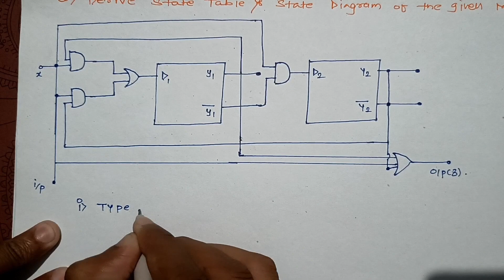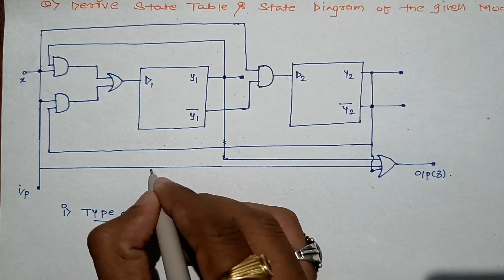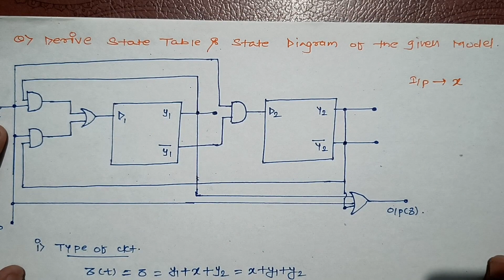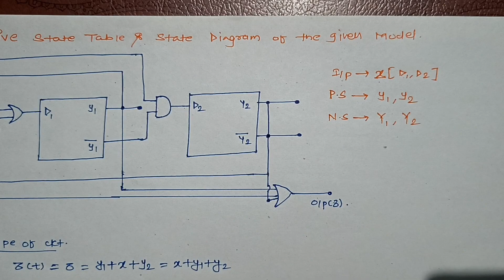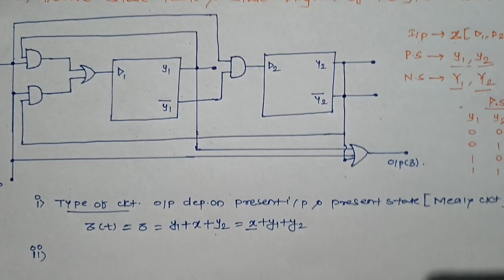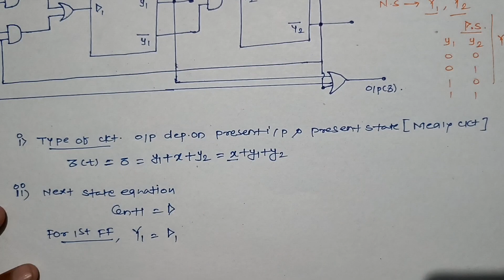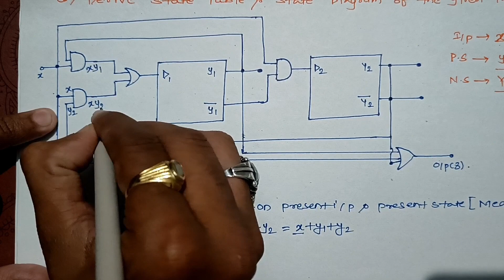digitalelectronics|Derive state table and state diagram of the given sequential circuit|Mealy model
Hi
in this segment we will discuss about how to derive state table and state diagram of the given sequential circuit